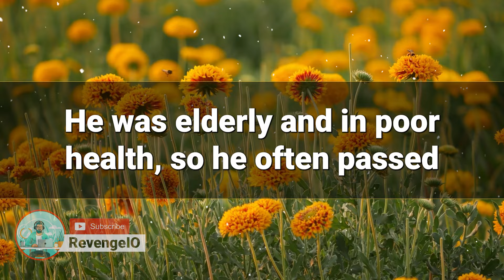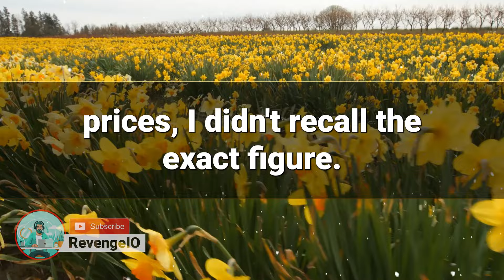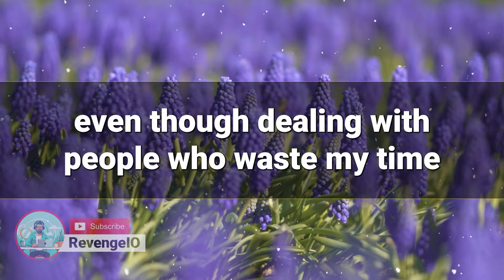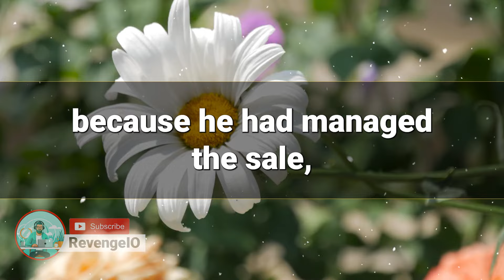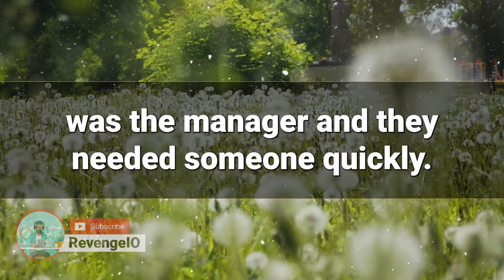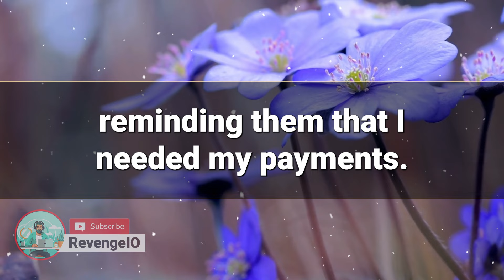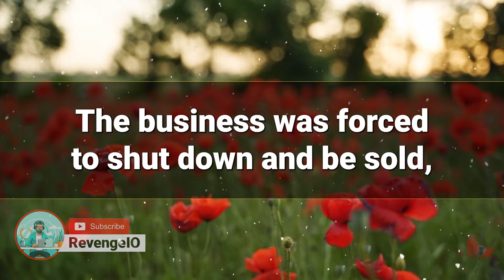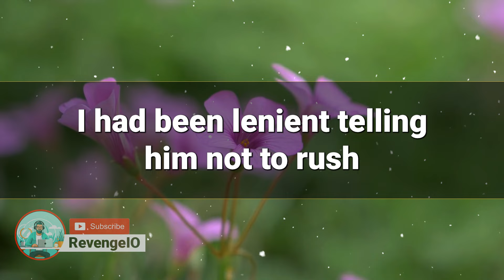I Got Fired For No Reason, So I Made Sure My Boss’s Son Destroyed His Company And Watch Me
When I got fired for no reason, I was devastated. But instead of wallowing, I took action and made sure my boss's son would destroy his own company. Watch as I turn the tables and get the ultimate revenge in this satisfying video!